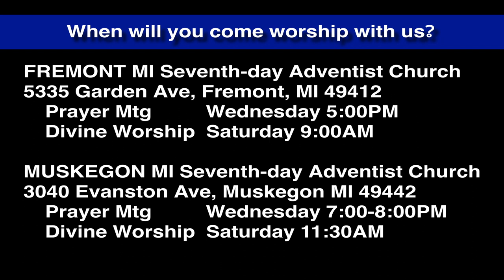Luke 7:18-19 Is Jesus the One?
Even John the baptist could be somewhat impatient. When Jesus did not do the things John expected Him to do as fast as John thought He would do them, He sent two of His disciples to Jesus to ask Him if He was actually the Messiah.